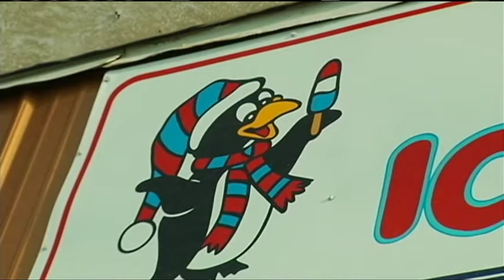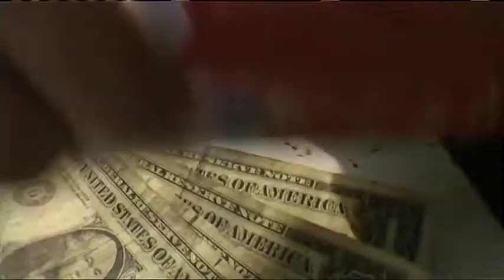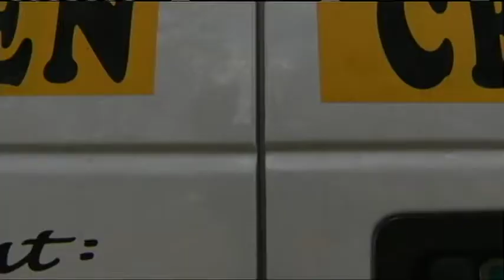Ice Cream & Gas Prices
My photographer, Scott Zimdar and I were assigned a dreaded "gas prices" story. So, we decided to put our heads together and get creative, this is what we came up with.